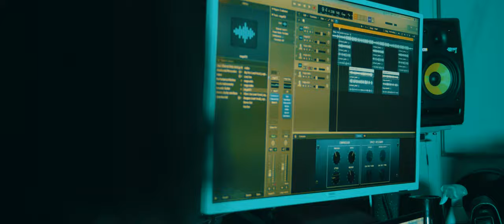Mega Bmg - Skid and Skur (Music Video)